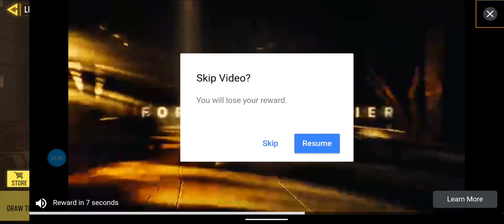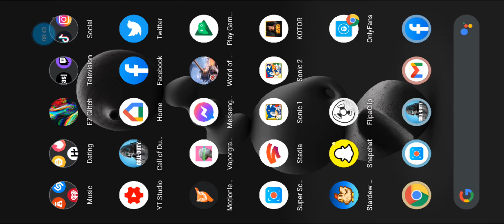More Battle Royale